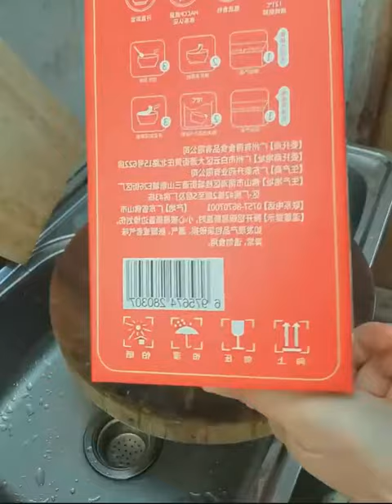Instant fish maw porridge, full of gelatin texture Slightly sweet, two flavors, like to eat hot